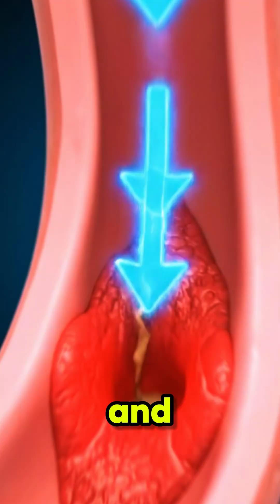5 Early Warning Signs of Acid Reflux (GERD) 🔥 Don’t Ignore These Symptoms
5 Early Warning Signs of Acid Reflux (GERD) 🔥 Don’t Ignore These Symptoms

Acid reflux — also known as GERD (Gastroesophageal Reflux Disease) — happens when stomach acid flows back into your esophagus, causing burning, irritation, and long-term damage if untreated.

In this short video, you’ll learn the 5 early warning signs of acid reflux that most people ignore:
🔥 Frequent heartburn
😖 Sour or bitter taste in the mouth
😷 Chronic cough or sore throat
🥴 Difficulty swallowing
💔 Chest pain that can mimic a heart attack

Your body is warning you — listen before it’s too late!
In my next video, I’ll share natural ways to reduce acid reflux and support a healthy digestive system.

💬 Comment “YES” if this helped you!
📌 Follow for more life-saving health explainers and 3D medical animations that make health simple.